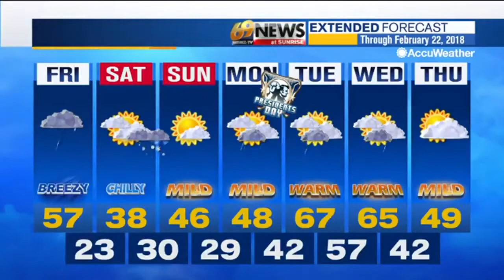69 News morning NETCAST for 2/16/18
Here's a look at our top stories this morning: Friends remember Chris Hixon, LV native killed in Florida shooting; Fire heavily damages home in Upper Nazareth; So many maps, so little time: Pennsylvania redistricting debate continues. For more, watch 69 News at Noon or go to WFMZ.com